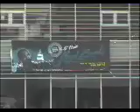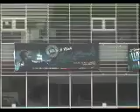INERNATIONAL LLOYD BANKS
FOOTAGE OF BANKS IN ASIA